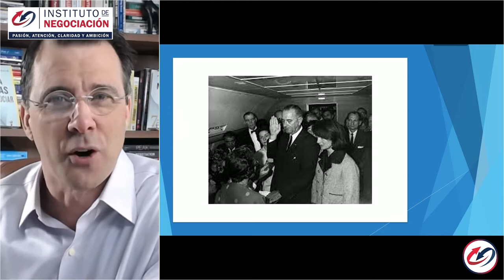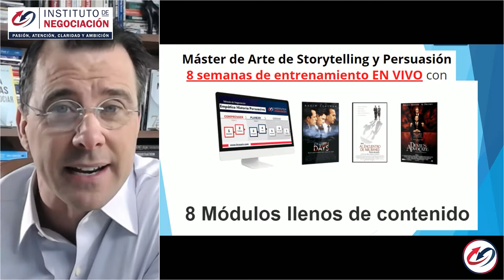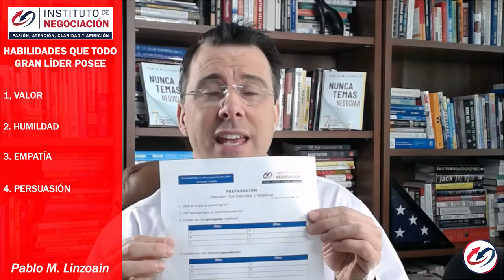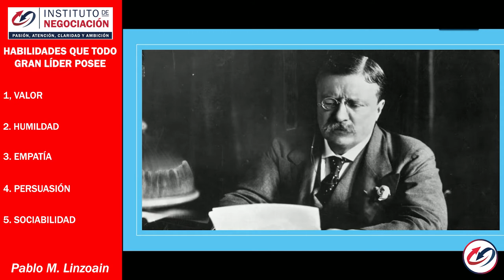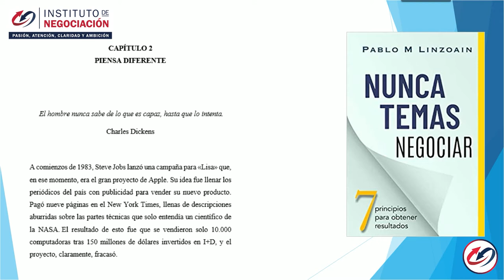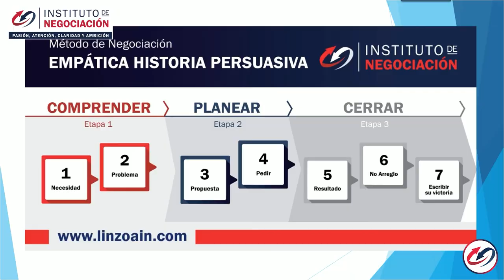Desarrolla Tu Resiliencia Con Estos 5 Elementos Importantísimos - Parte II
👉🏻 El destacado experto internacional en negociación, Pablo M. Linzoain, muestra Desarrolla Tu Resiliencia Con Estos 5 Elementos Importantísimos - Parte II